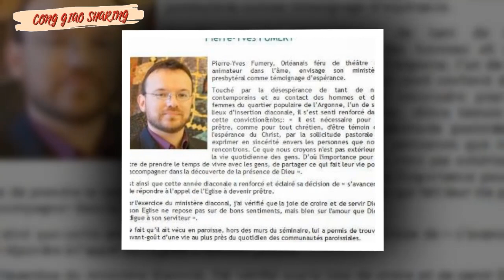Đừng quên cầu nguyện nhiều cho các ngài, quá cấp bách